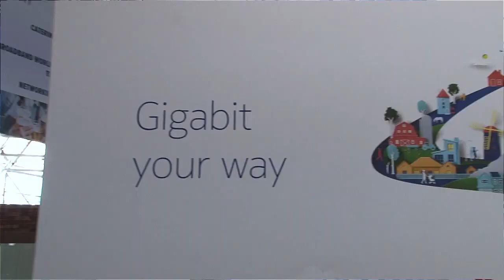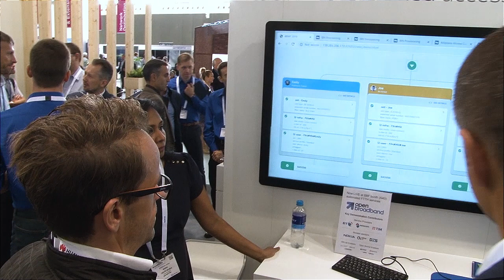Nokia’s SDAN helps nbn streamline network operations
nbn highlights how our SDAN solution is helping to streamline network operations and quickly connect customers to new ultra-broadband services.

We create the technology to connect the world.